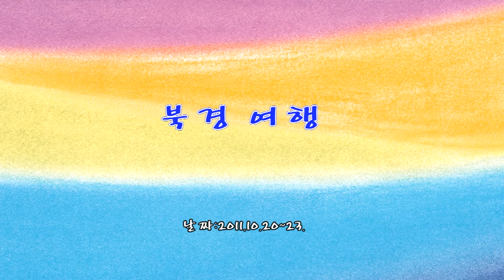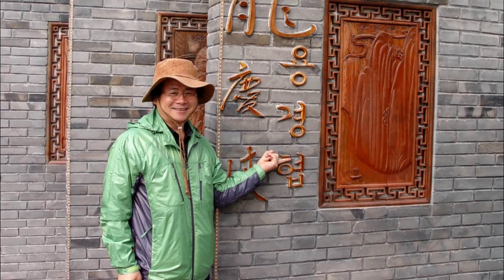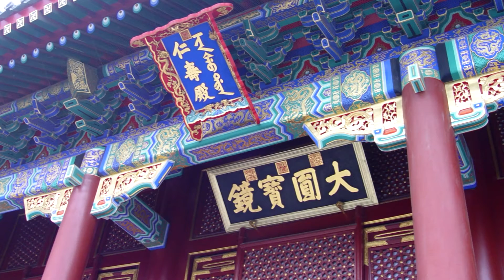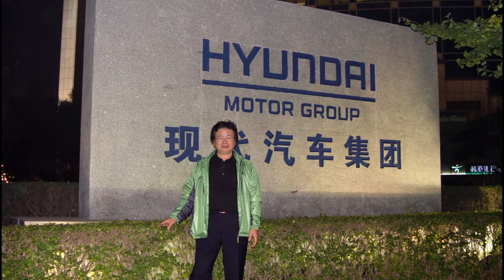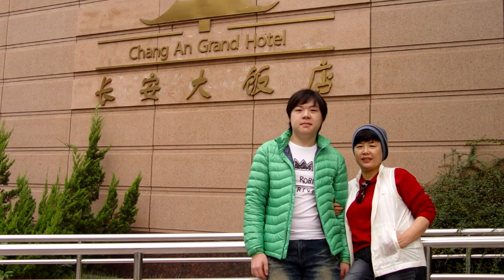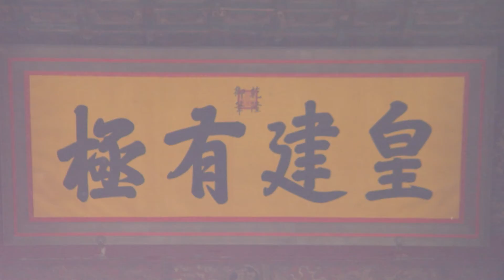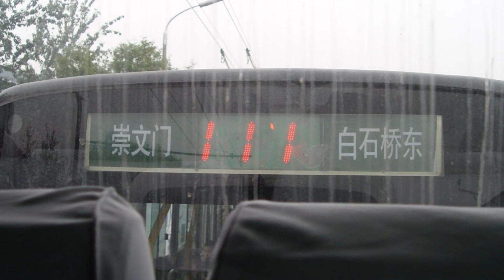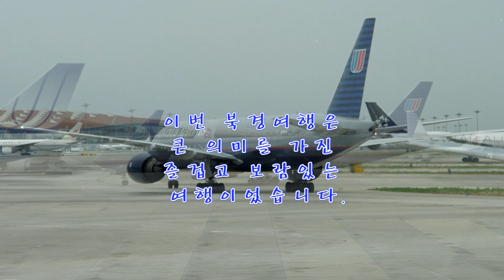북경여행 사진-1.mkv